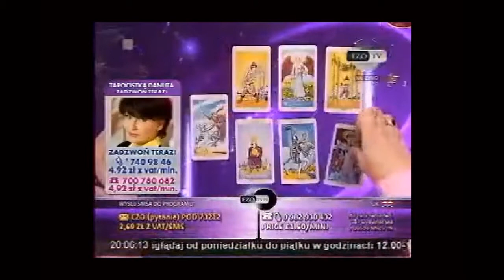Archiwum: Wróżbita Maciej (EZO TV) - PIERWSZY PROGRAM W EZO TV 08.03.2012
Program jest fragmentem z 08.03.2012 ze stacji EzoTV
Prowadzący: Wróżbita Maciej